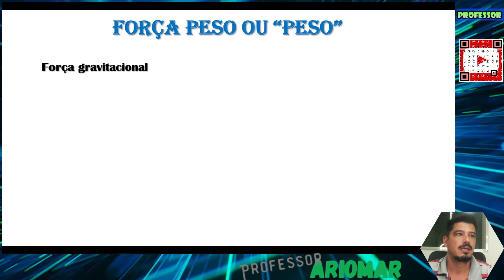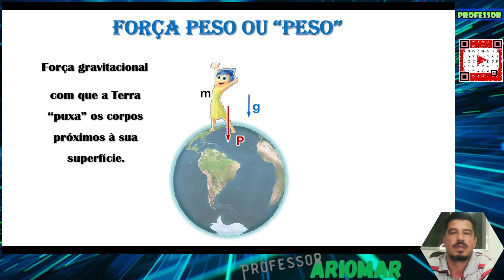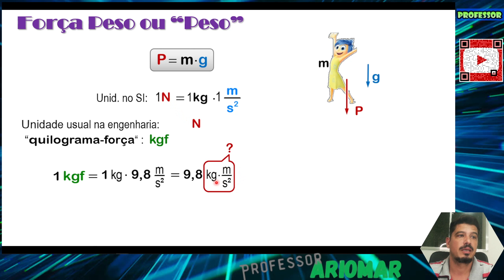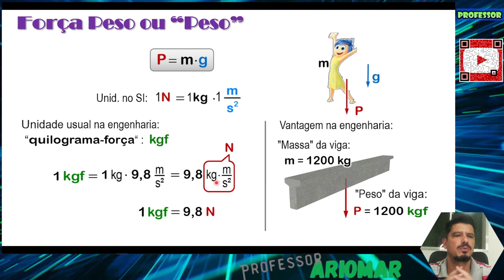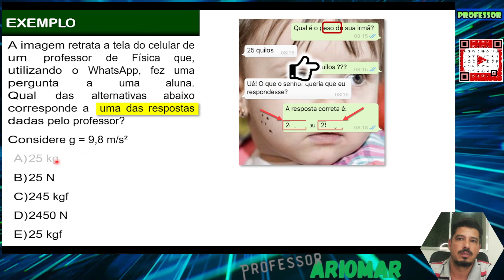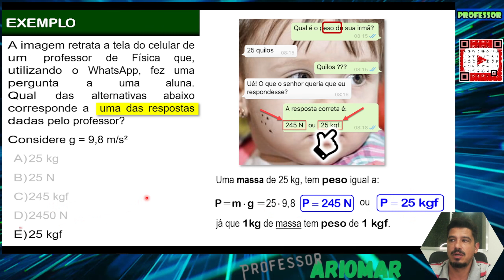Dinâmica (Aula 02) - Força Peso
Nesta aula, você vai ver O QUE É Força Peso.

Bons Estudos!!!